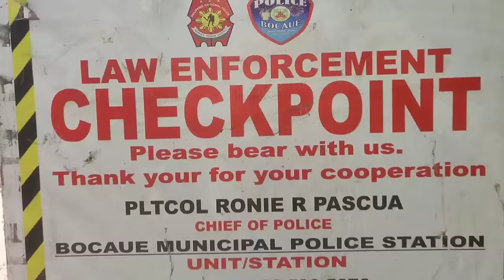CARNAPPER HULI SA CHECKPOINT | PNP SIMULATION EXERCISE (SIMEX)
Ang SIMULATION EXERCISE ay isang uri ng paghahanda ng Philippine National Police upang maging handa sa anumang uri ng pangyayari.

PNP KAKAMPI NYO 👮❤️